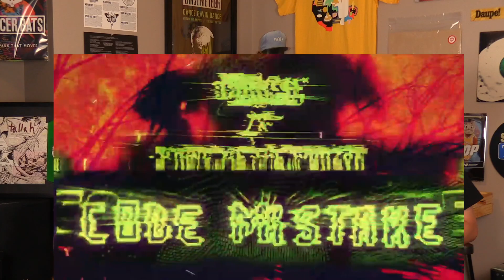HIP HOP HEAD REACTS | BMTH x CORPSE | CODE MISTAKE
Showing Nick CODE MISTAKE by Bring Me The Horizon and Corpse Husband today!

We are brothers from Canada introducing each other to our own respective genres of choice. Watch us listen to and share music from our favourite artists and suggested songs from you guys!